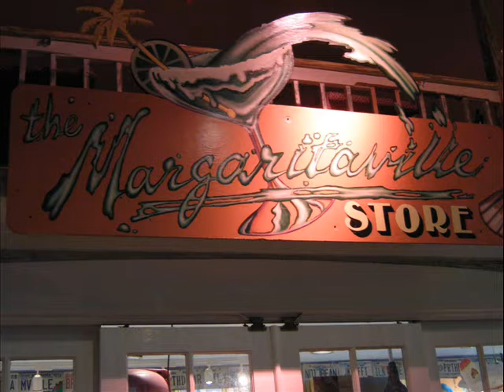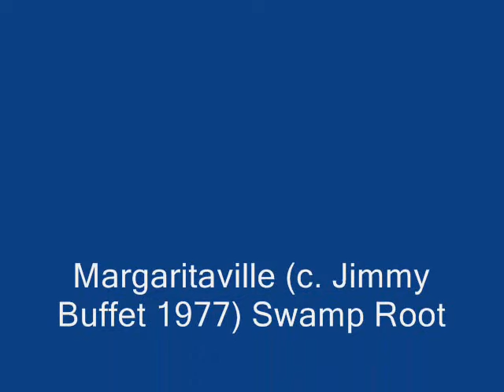Travis York Florida Vacation Swamp Root Margaritaville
Some pics to our FLorida Keys vacation put to a rendition of Buffet's Margaritaville perfomred by our band Swamp Root.  Belches Provided by Dave!!